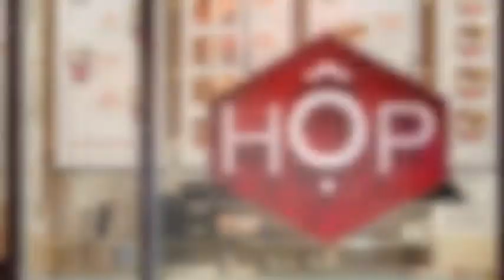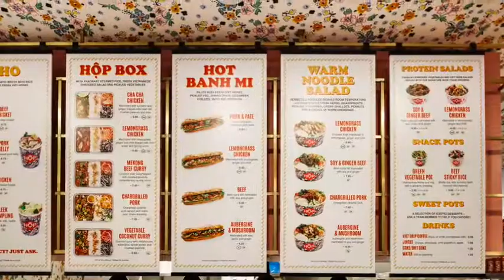HOP Vietnamese Takeaway - for Born Design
Sign of the Times produced and installed the superb graphics for a number of HOP Vietnamese Takeaways for client Born Design